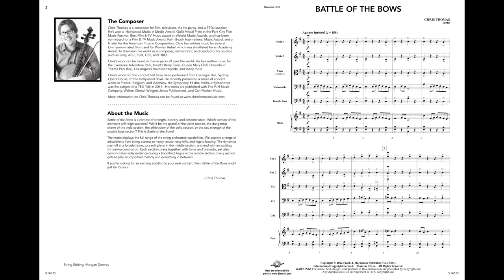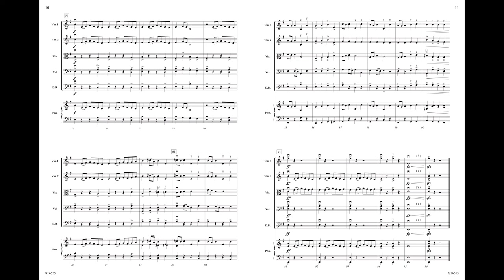Battle of the Bows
Chris Thomas
Grade: 2.5
ST6555

Experience a contest of strength, bravery, and determination. With constant momentum and energy, the music explores a range of articulations and dynamics as each section competes for supremacy. Bravado, dynamic contrast, independence, and excitement – it is all here and ready to showcase your orchestra!